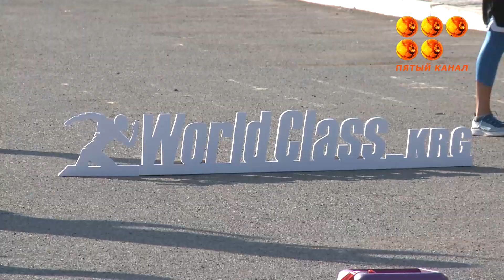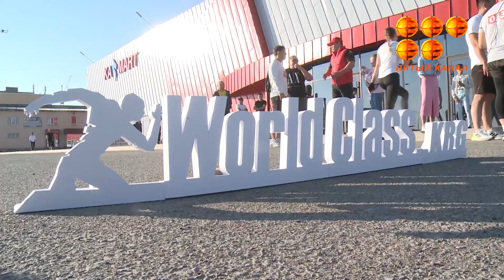Команда World Class вдохновляет людей заниматься фитнесом!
С 2015 года проходит так называемая "Битва титанов". В этом году спортивные соревнования среди тренеров и членов клуба прошли на масштабном уровне.